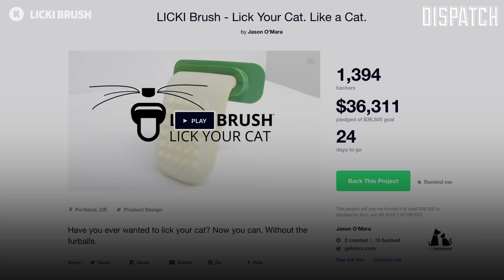LICKI Silicone Tongue Wants You To Lick Your Cat | Dispatch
If you can't get your cat to like you, there's now a solution. The LICKI Brush is a soft silicone brush, designed to feel pleasurable for your cat, and encourage it to bond with you.